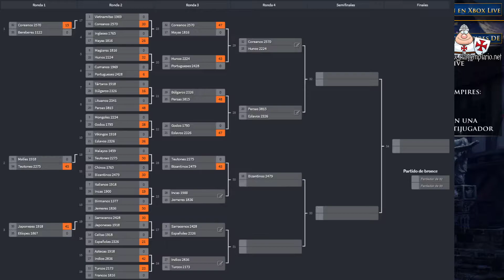Age of Empires II DE - 50vs50 Incas vs Jemeres - TORNEO Unidades Únicas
Kamayuk incas contra elefantes con balista jemeres. ¿Quién ganará?, ¿quién saca más rentabilidad al duelo?. ¡Haz tus apuestas y comenta impresiones! Salta a la batalla en 4:14

Dedicados a la saga Age of Empires II y otros juegos online, el Clan Templario lleva desde 1999 creando amigos. Lanzados a Heroes of the Storm!.